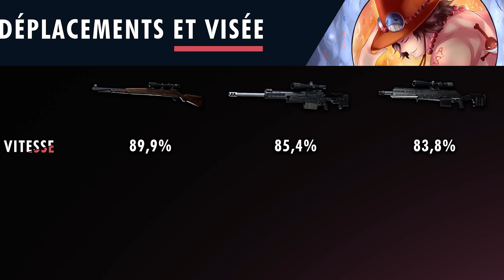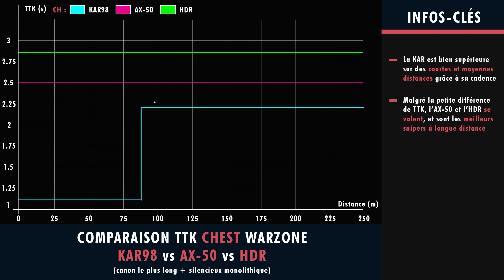Le Meilleur Sniper de Warzone ? KAR98 vs AX-50 vs HDR | Comparatif & Meilleures Classes Snipers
Aujourd'hui on compare les 3 meilleurs snipers de Warzone : le KAR, l'AX-50, et l'HDR ! Je vous dis tout ce que vous avez à savoir concernant les dégâts, les portées, la stabilité, et la vitesse de déplacement de ces 3 armes. Depuis le buff du KAR, beaucoup de personnes semblent s'être tournés vers lui plutôt que vers l'AX-50, et l'HDR, et peut-être à juste titre. D'un côté on a un sniper ultra mobile et agressif, et de l'autres deux snipers classiques et excellents à longue distance.

00:00 Introduction
00:53 Dégâts & cadence
2:34 Mouvements et vitesse de visée
3:49 Capacité, vitesse de rechargement
5:23 Recul, Stabilité, et niveaux de zoom
6:56 Portées des armes & vélocité des balles
8:50 Comparaison du TTK
9:54 Classes à utiliser
11:22 Mon avis : le meilleur sniper ?
12:39 Conclusion